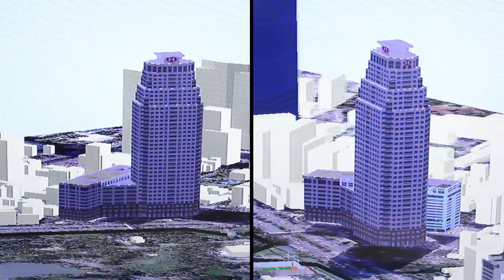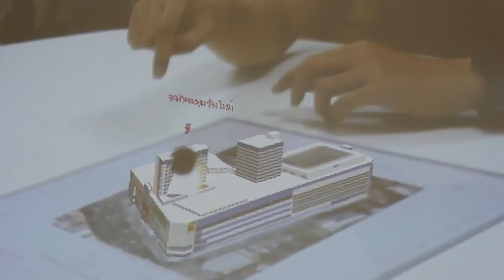พลังวิทย์ คิดเพื่อคนไทย ตอน แผนที่ 3 มิติเสมือนจริง สื่อการนำเสนอข้อมูลยุคใหม่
รายการพลังวิทย์ คิดเพื่อคนไทย โดย สวทช. ครั้งนี้เสนอตอน แผนที่ 3 มิติเสมือนจริง สื่อการนำเสนอข้อมูลยุคใหม่